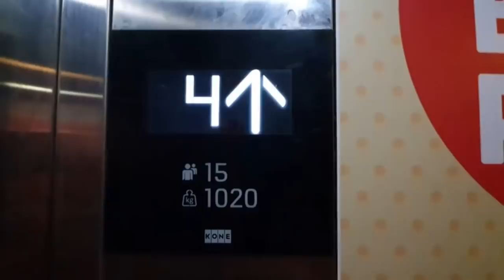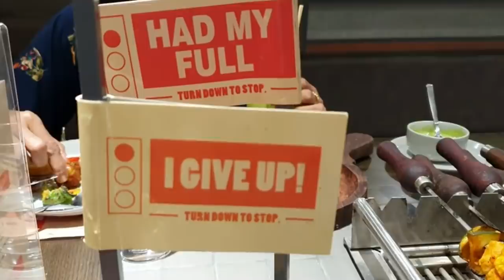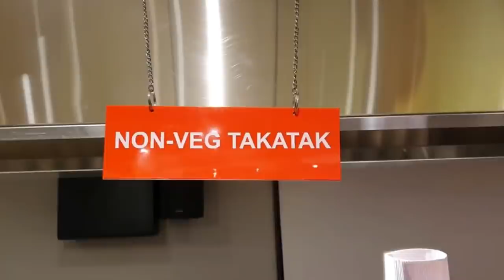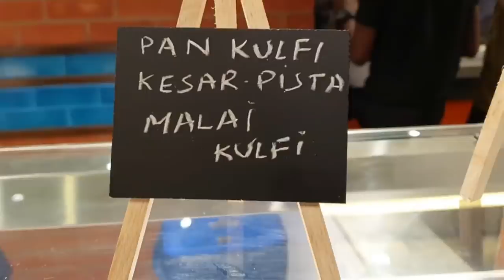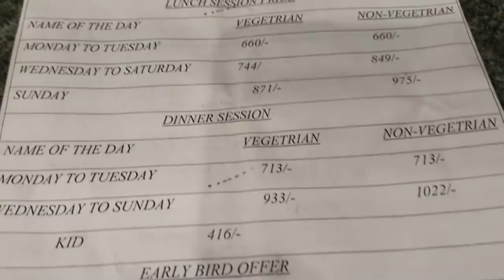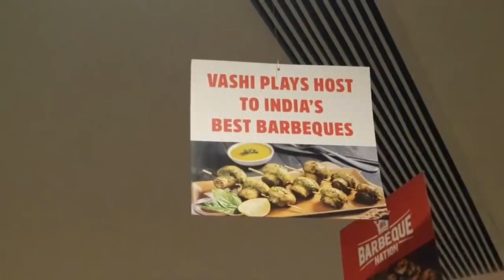ഒരു കിടിലൻ DINNER at Barbeque Nation